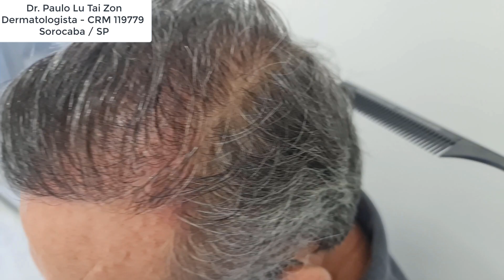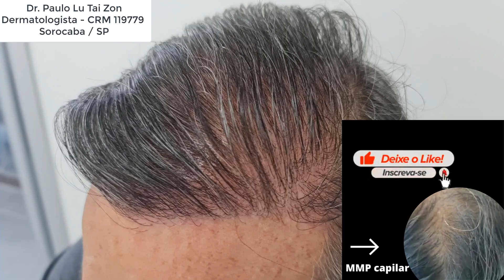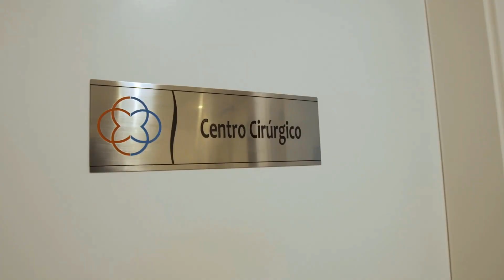Resultado real transplante capilar FUE após 12 meses grau VI gigasessão cabelo grisalho Dr Paulo Lu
Resultado real transplante capilar FUE após 12 meses grau VI gigasessão cabelo grisalho Dr Paulo Lu , gigasessão com Dr. Paulo Lu

Veja que não fica nenhuma falha aparente na área doadora onde foram retirados cerca de 20% dessa região ( foto comparativa ao lado )